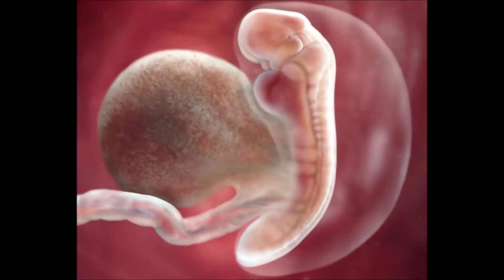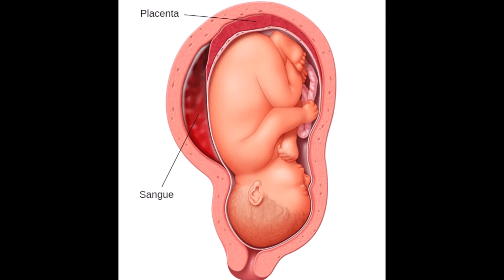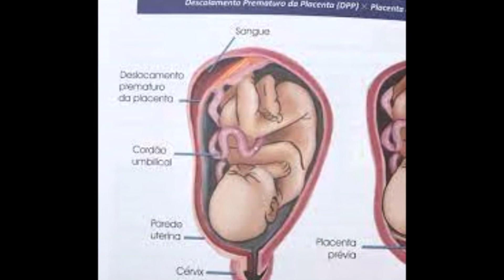DESCOLAMENTO OVULAR- MN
O que é descolamento ovular de placenta?